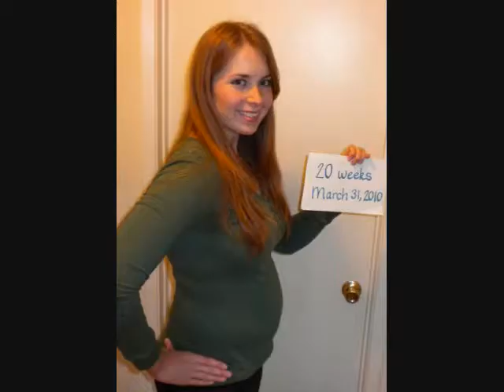Happy Birthday to the new Grammy!